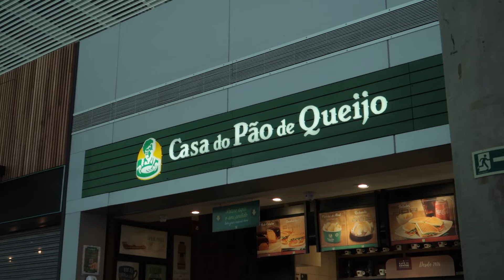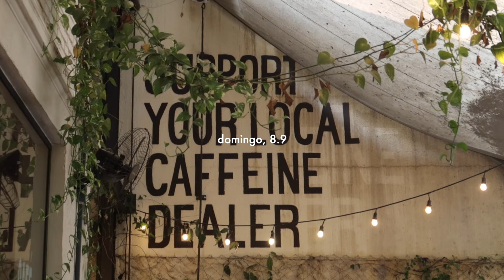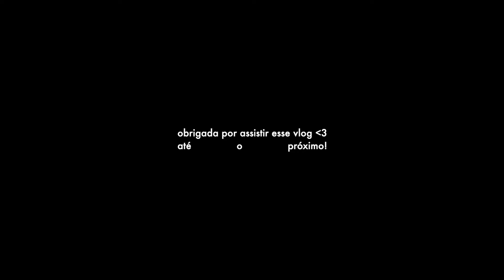são paulo vlog | show do the weeknd, comidas e compras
hoje vim fazer um vlog de um final de semana em são paulo! fiz várias coisas: show do the weeknd, compras, vi uma amiga da bahia, etc! vem conferir :)

lugares que fui:
cafézinn — rua haddock lobo, 1574, pinheiros
outlet premium sp — rod. dos Bandeirantes, km 72 - Rio Abaixo, Itupeva
shopping pátio higienópolis — av. higienópolis, 618
dama confeitaria — av. faria lima, 2232, jardim paulista
mug.sp — rua cap. pinto ferreira, 38, jardim paulista

timestamps:
00:00 - sexta-feira
10:07 - sábado
17:51 - domingo